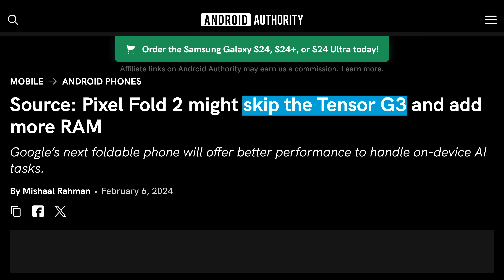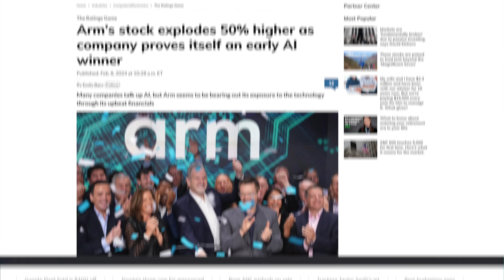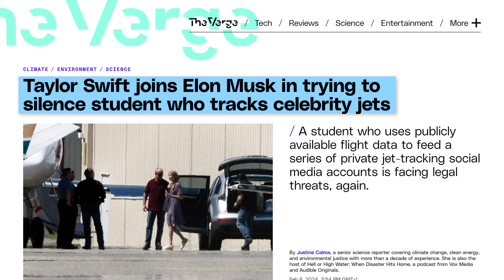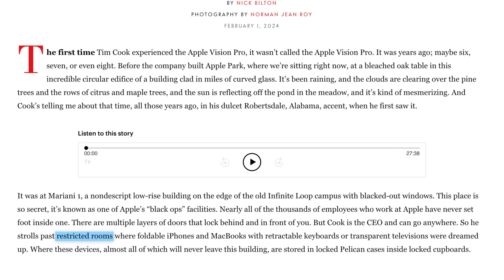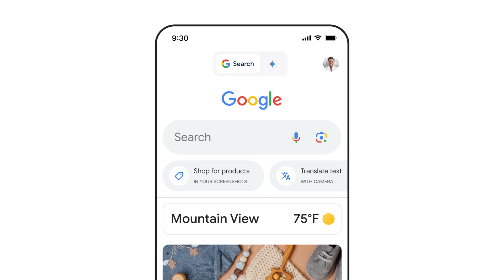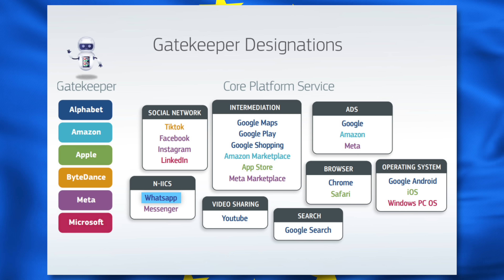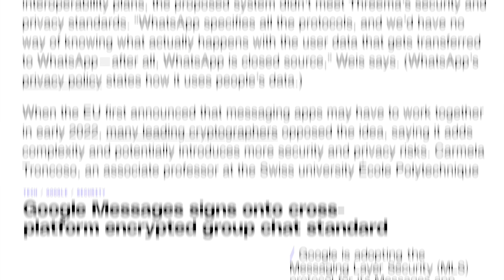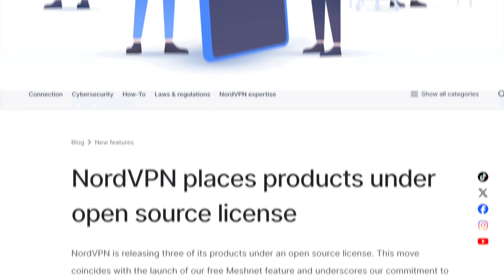Whatsapp says CROSS-APP chats are coming!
Get 4 extra months with my exclusive NordVPN deal here ➼ It’s risk-free with a 30-day money-back guarantee!

This week foldable iPhone tests from Apple were reported, Whatsapp's interoperability supprot for cross-platform chats was confirmed due to the EU's DMA, and Google completely revamped its AI portfolio under Gemini.

Episode 184

►►► TechAltar links ◄◄◄

0:00 Intro
0:20 The Brief
3:19 Apple foldable iPhone
4:45 Gemini revamp
7:05 WhatsApp interoperability